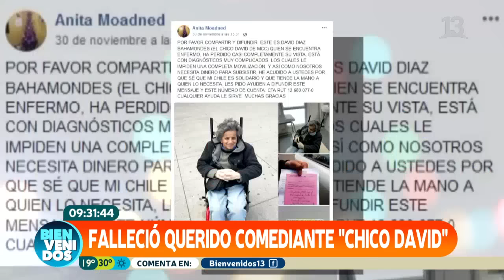Fallece el comediante "Chico David" l Bienvenidos